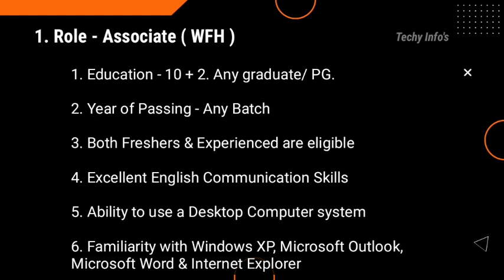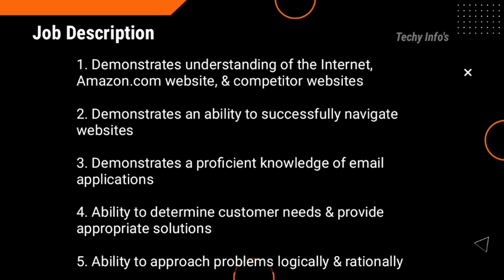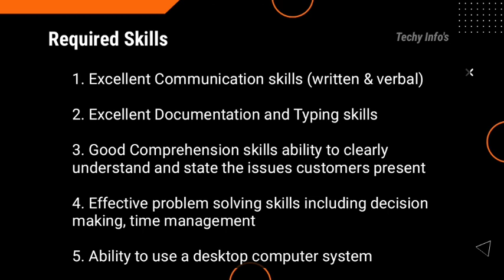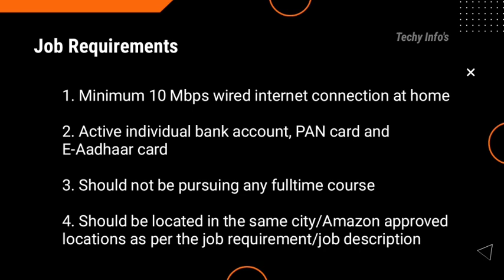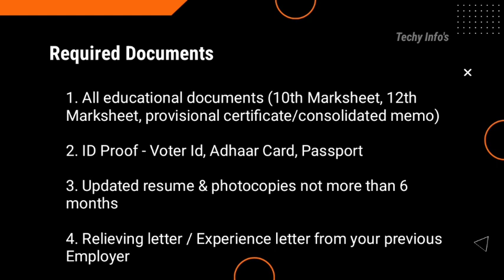Amazon Permanent Work From Home Drive | 10th, 12th, Any Degree | Amazon WFH Jobs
Amazon Permanent Work From Home 2022 | 10th, 12th, Any Degree | Amazon WFH Jobs | Amazon Jobs

Hey Guys.. Today we are going to see about Amazon Jobs for freshers and experienced and also About Job, Eligibility criteria, Interview Rounds,About Job, Salary, Required skills and so on.. I hope this video is useful for you guys.

Amazon eligibility criteria
Amazon jobs
Amazon jobs for experienced
Amazon Interview Rounds